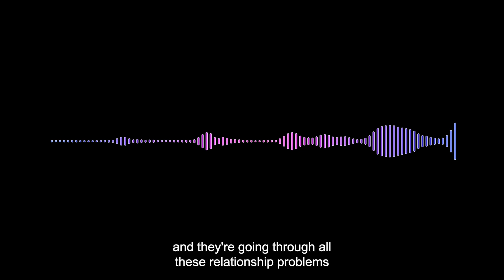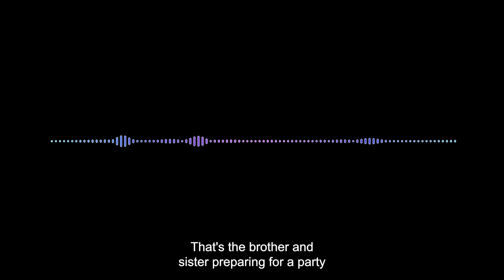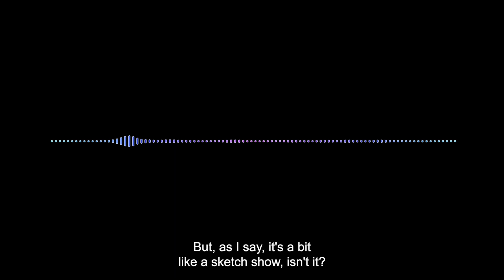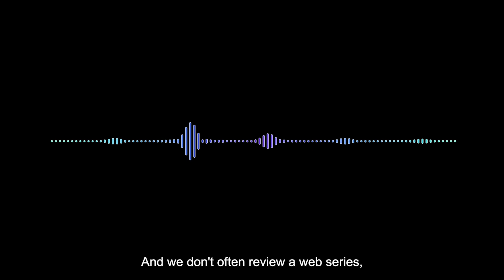UK Film Club - Trail of Dark Matter | Indie Film Review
A snippet from the UK Film Review podcast on Trail of Dark Matter.